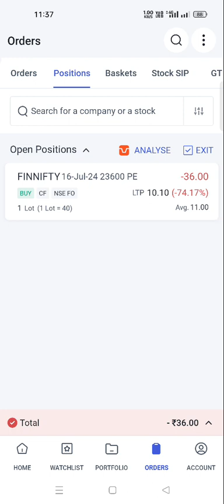bank nifty tomorrow prediction bank nifty tomorrow prediction